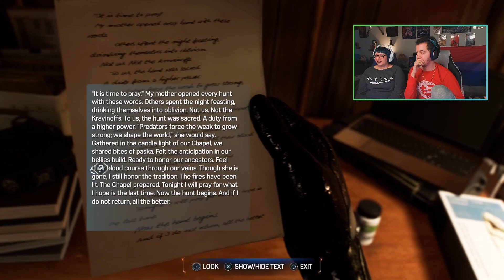#17 Kraven's Party! | Let's Play Marvel's: Spider-Man 2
We've been planning to play spiderman2 for a long while, but other games kept getting in the way. We're back with Peter Parker and Miles Morales to save the day, but Sandman, Kraven, Scorpion, and other assorted grab-bags of Marvel baddies keep getting in our way. It'll take Ronnie a while to get used to the combos but eventually, she'll save the day...we hope?

Twitch.Tv/MadRadIan
Twitter.Com/MadRadIan

Chapters:

Beginning- 00:00
Mysterio Finale- 06:23
Searching for Kraven- 19:20
Kraven's Party- 29:00
Break In- 13:08
Darren- 19:53
Museum Party- 25:58